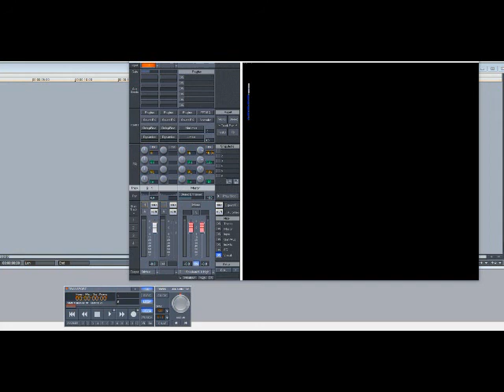Bun B, Rich Boy & M.I.A. – Paper Planes (Remix) (Slowed Down)